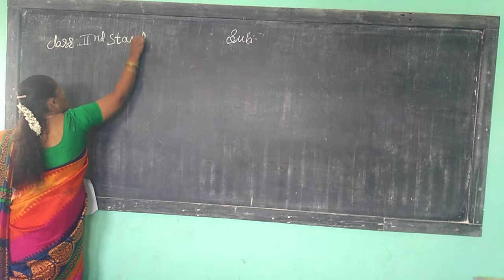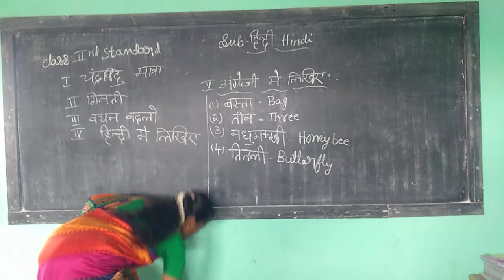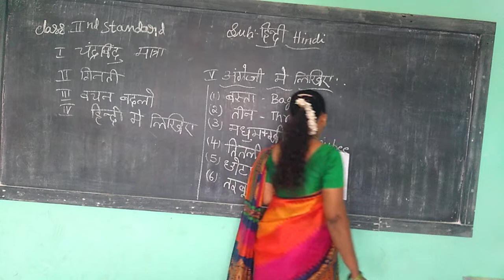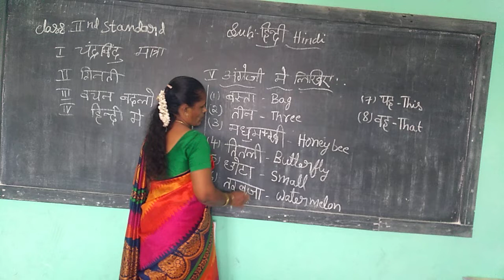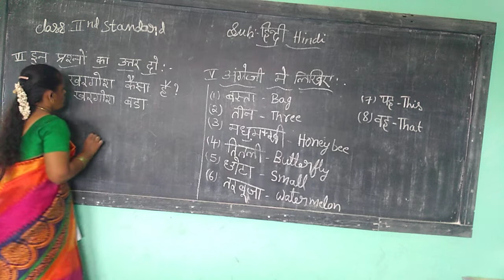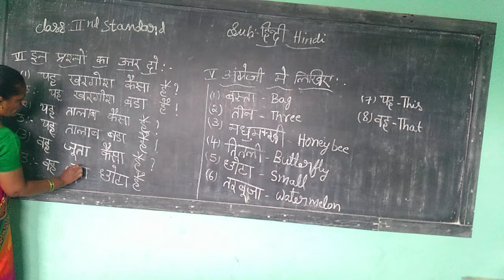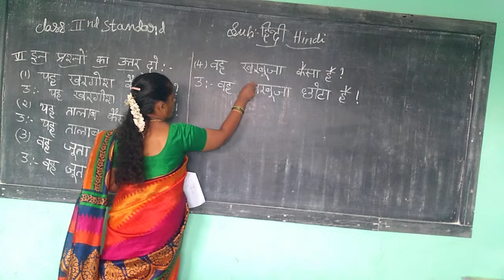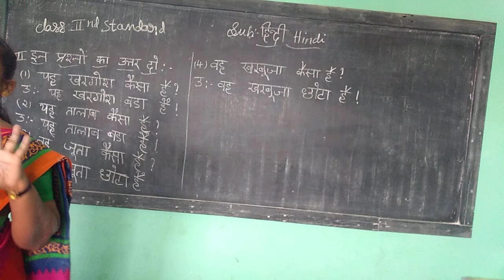2nd hindi 11 1